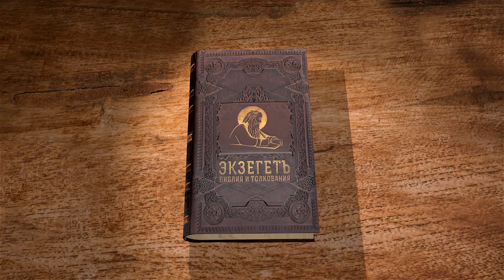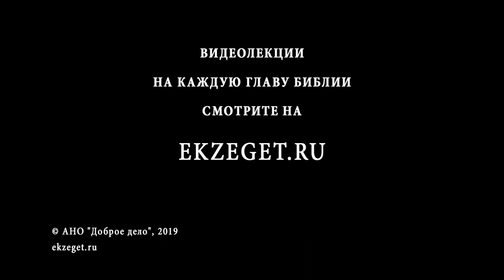Книга Иудифи. Глава 6. Андрей Десницкий. Ветхий Завет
В 6-ой главе книги Иудифи с Профессором Андреем Десницким, мы затрагиваем темы диалога Олоферна и Ахиора, клятву Олоферна уничтожить Иудейский народ и наказание для Ахиора за его слова об иудейском народе и Боге Израилевом.